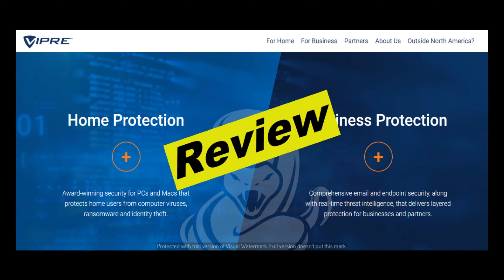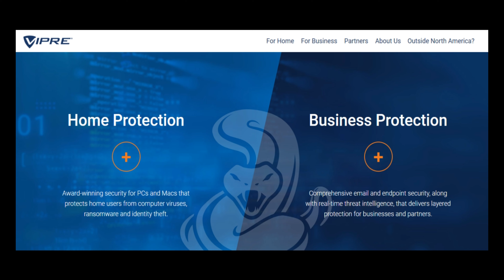Vipre Antivirus Review | Real User Reviews of Vipre.com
Video script:
Hello everyone, today I will be reviewing Vipre Antivirus. If you want to know if Vipre Antivirus is good, then please watch this video till the end, also if you are looking to read real user reviews left by users who have experience with Vipre Antivirus, then please checkout the first link in the description below, at the website - thecjreviews.com
000

Hello everyone, Vipre Antivirus was launch on 21st, may, 1999. Currently, we don't have direct experience with Vipre Antivirus, so, we would like to invite everyone to leave a comment about Vipre Antivirus if you have experience with them on our website and also in the comment section below. By doing so, you will help everyone and let them know if they should do business with Vipre Antivirus.
000

Here is a review we found about Vipre Antivirus, I will read it out to you.

Here is a review by Sandro.

He says "Absolutely top notch service oriented company. Kept my computer safe and answered questions really quickly. Always happy to help."
And there are alot more reviews, if you also would like to leave a review for Vipre Antivirus, feel free to leave them on our website at thecjreviews.com or leave it in the comment section below. We hope you found this video useful and we thank you for co-operating with us by leaving your reviews.

000

People also search for:
vipre antivirus plus
vipre antivirus full crack
vipre antivirus key generator
vipre antivirus lifetime home security
vipre antivirus review 2019
vipre antivirus 2020